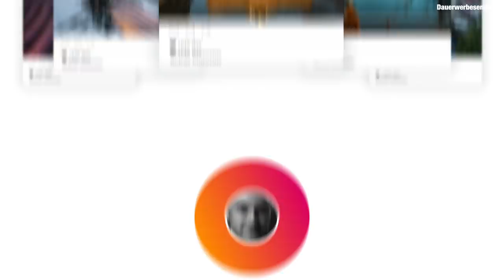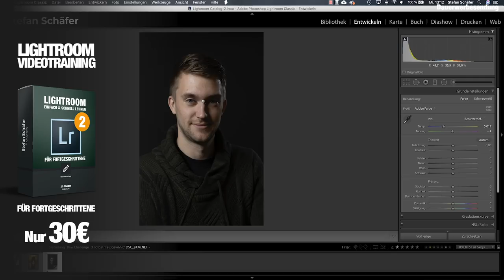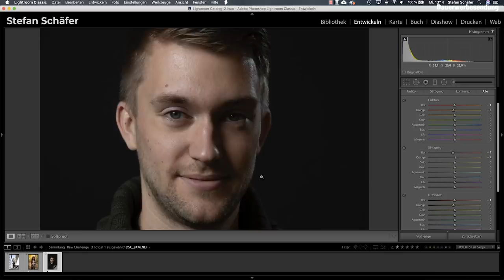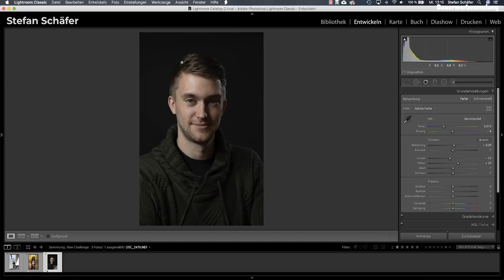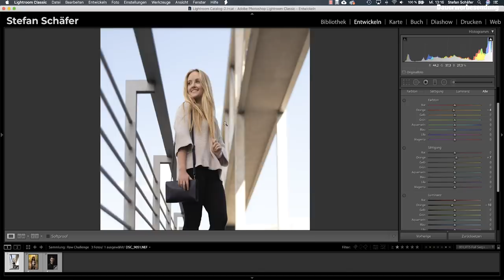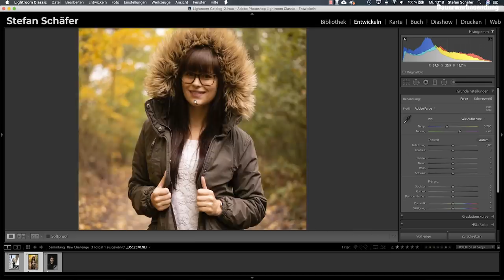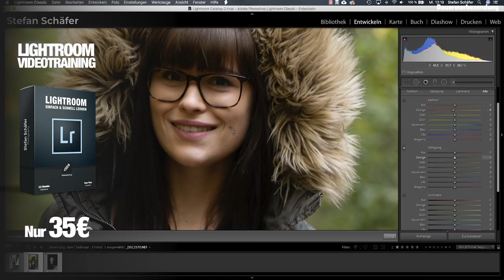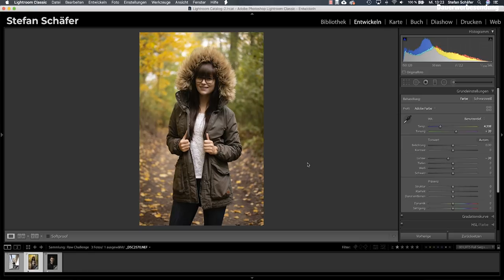PERFEKTE HAUTTÖNE in Lightroom erstellen